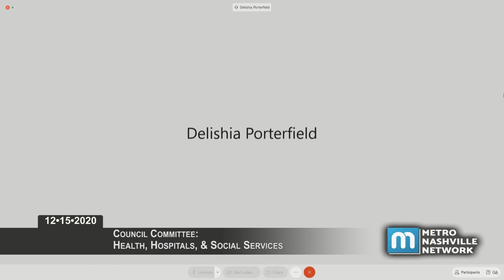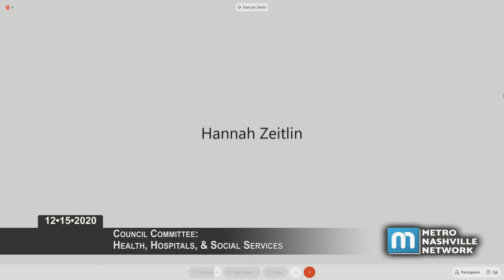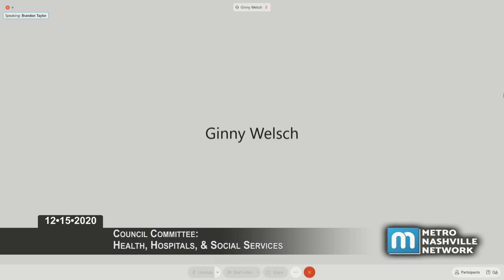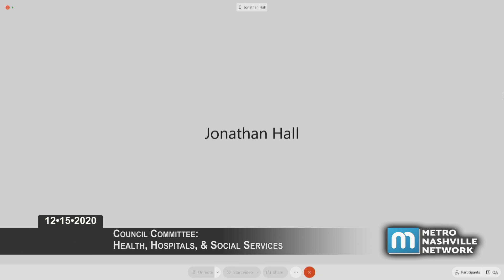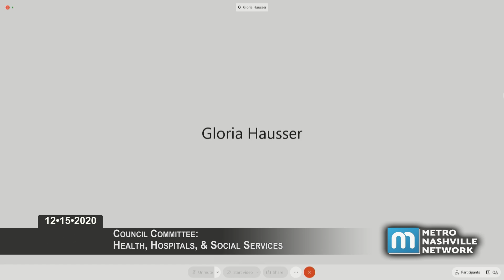12/15/20 Council Committees: Health Hospitals & Social Services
Coverage of a virtually convened meeting of the Health, Hospitals, and Social Services Committee for the Council of Metropolitan Nashville and Davidson County.  Held on December 16, 2020